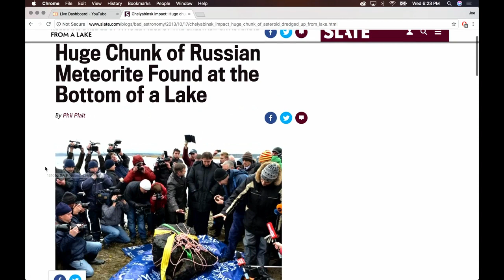Joe Rogan and Neil Degrasse Tyson discuss the asteroid that hit Russia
NDT and Joe talk about the asteroid that hit Chelyabinsk in 2013 resulting in 1000 injuries or more, Neil explains how the injuries happened and how he bought a piece of the asteroid at auction afterwards.